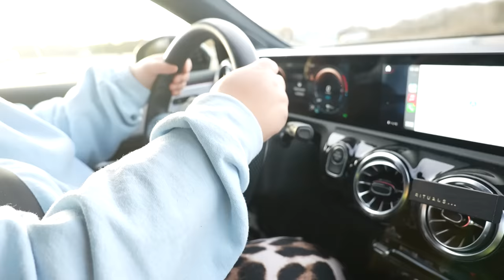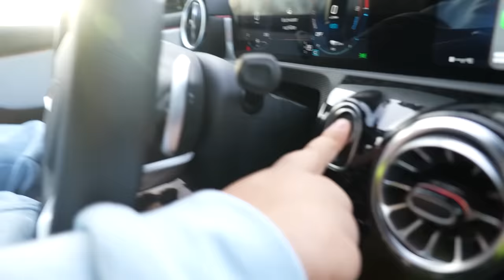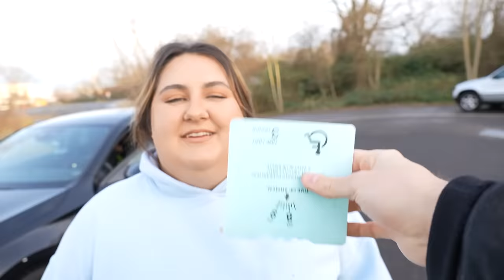SANDRA FÄHRT ZUM 1. MAL AUTO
Wir haben Sandra zu einem Verkehrsübungsplatz geschleppt und sie mit uns Auto fahren lassen... viel Spaß!